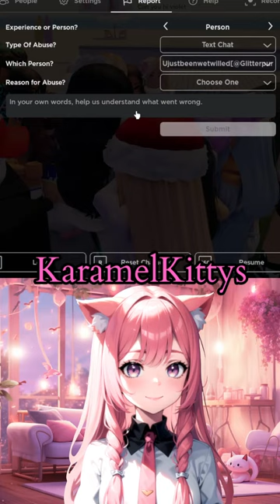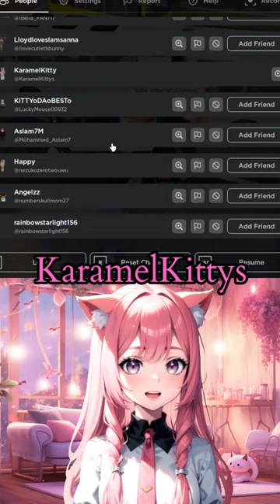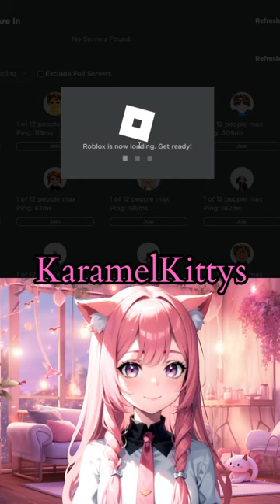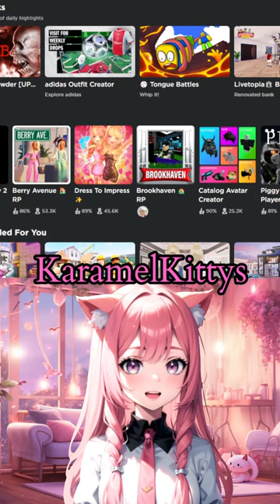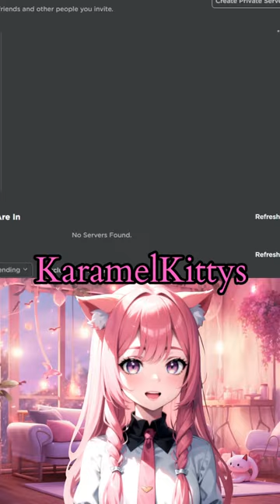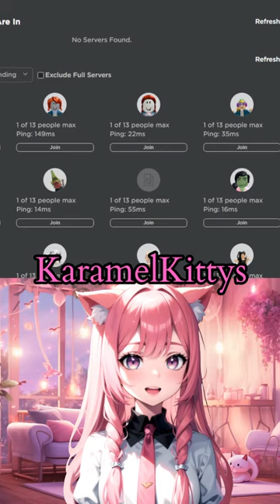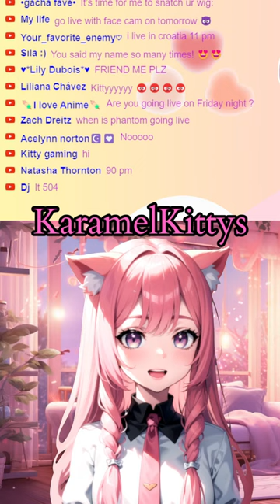🔴LIVE! JOINS ON! Lets play some games! Roblox! ♥